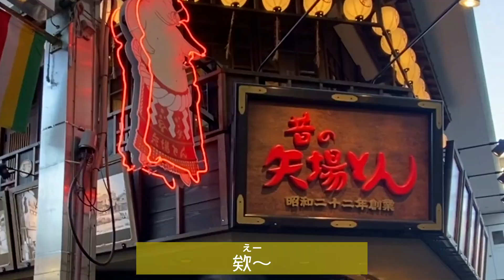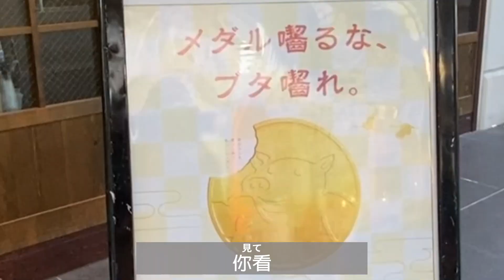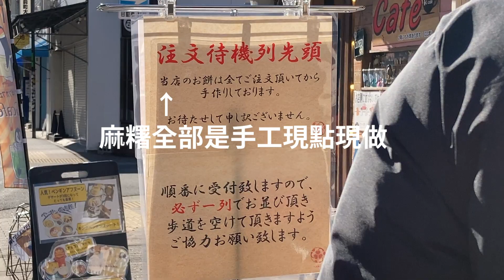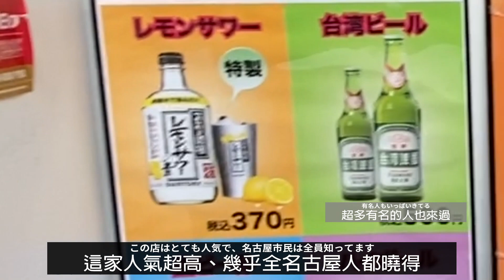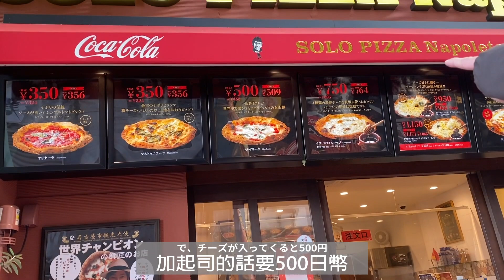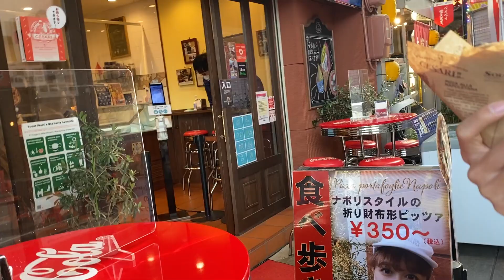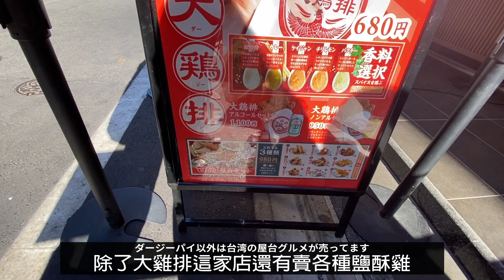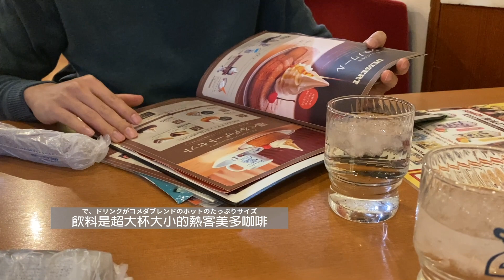【日本旅遊】有來過名古屋的人一定來過「大須商店街」！日本網友推薦的熱門店家5選！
日本少數推廣「邊走邊吃」的大須商店街！名古屋旅行的時候千萬別錯過了！

0:00 START
0:25 大須觀音
0:54 矢場町豬排 本店
1:58 大須德川庵 手工麻糬
3:20 李先生的台灣炸雞
5:13 Solo Pizza Napoletana 世界比薩冠軍的師傅所開的
7:07 炎旨大雞排
9:03 三輪神社
9:43 客美多咖啡廳 本店

◎○◎○◎○◎○阿他麻孔固力◎○◎○◎○◎○

大家好，我們是在日本生活的日台情侶

對日本旅遊有興趣、想要來日本工作或是留學的人們

◎○◎○◎○◎○頭コンクリ◎○◎○◎○◎○

こんにちは！私たちは今日本で生活している日台カップルです。

彼女と過ごす日々は言語と文化の違いもあり、毎日新鮮で楽しいです。
台湾のことが好きな仲間を増やせるように魅力をたくさん発信したいと思っています。

☆★☆自己紹介☆★☆
◆Kazu◆
我是去過台灣的日本人。
最喜歡女朋友（台灣人）和台灣！
Ps尤其是小籠包(笑）
我最近學會ㄅㄆㄇㄈ，連ㄅㄆㄇㄈ的歌也會唱！
台湾人の彼女と台湾のことが大好きです。
特に台湾の小籠包が好き。ボポモフォ覚えました。

◆Mimo◆
大家好，我是在日本打拼但日文很破的台灣人。
雖然在日超過一年但還是無法接受日本人每天都會喝的味增湯...
比起認真讀書工作，我更努力於尋找高評價便宜的美食 ！（興趣是吃東西...笑
日本に一年以上生活している台湾人ですが、味噌汁にまだ慣れていません。
勉強より、高評価なのに安価なレストランを探すのが好きなので、コツコツ頑張ってますww。